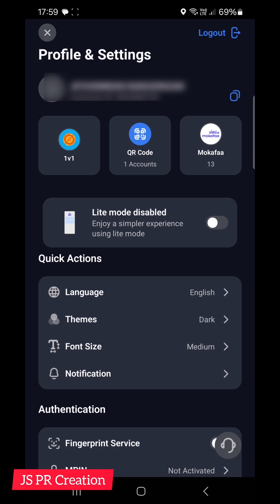How to Update Iqama in AlRajhi mobile Application @jsprcreation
How to update ID and Iqama Expiry in AlRajhi Bank using AlRajhi mobile application in Saudi Arabia @jsprcreation